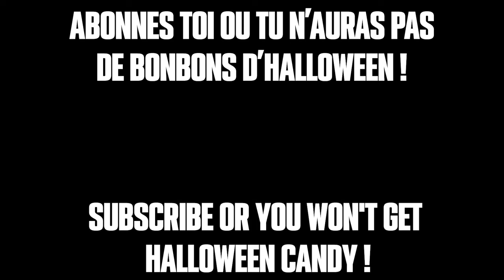Technique ULTIME de Farm des Talent Token sur Animes Champions Simulator !!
Roblox, anime champion simulator fr,anime champion simulator français, tutoriels, guides, comment bien démarrer dans anime champion simulator, anime champion simulator spirit, farm spirit,farm talent token,